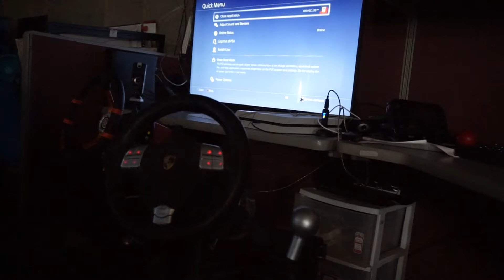Fanatec turbo S wheel playing driveclub ps4 cronusmax beta firmware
Dusted off the old turbo s for some testing!.. first time ever trying driveclub and just trying to show FF wheel movement, full clutch and H shifter compatibility!